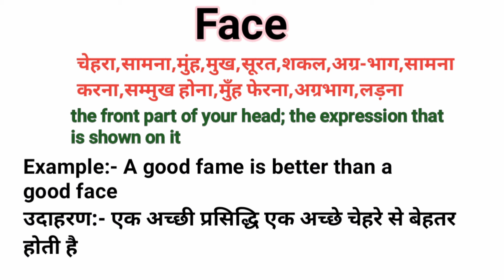Face Ka Matlab Kya He || Face Meaning In Hindi || Word Meaning English To Hindi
इस वीडियो में आप Face का हिंदी में मतलब समझेंगे ओर साथ मे Face का Pronunciation भी सीखेंगे यानी कि आप Face के अर्थ के साथ साथ ये भी सीखेंगे की Face को बोलने  का सही तरीका किआ है ।